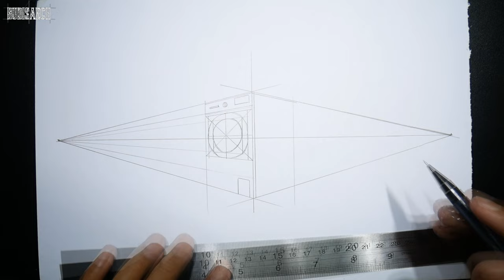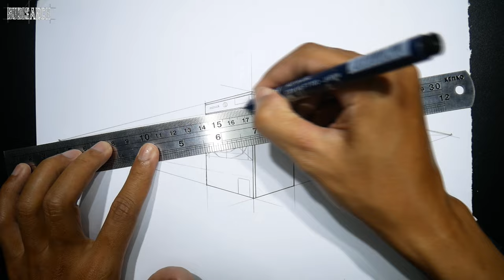how to draw washing machine in 2 point perspective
Two-point perspective occurs when you can see two vanishing points from your point of view. Two-point perspective drawings are often used in architectural drawings and interior designs; they can be used for drawings of both interiors and exteriors.